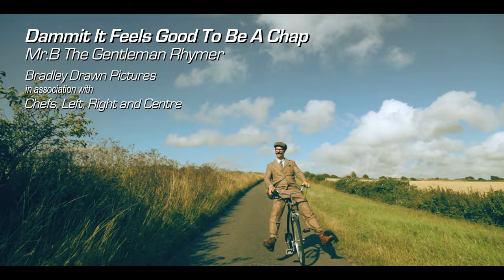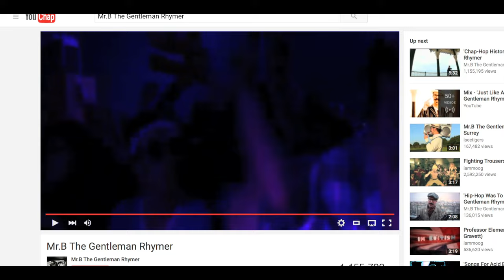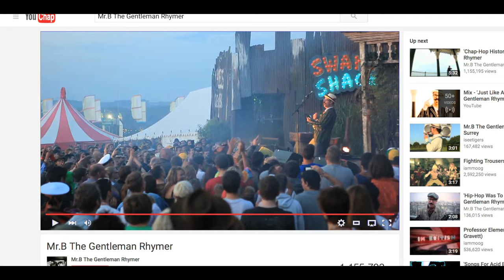'Dammit It Feels Good To Be A Chap' by Mr.B The Gentleman Rhymer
Third instalment in Mr.B's 'Chap Trilogy'.

Download THE CHAP TRILOGY EP from mrbthegentlemanrhymer.bandcamp.com
...for whatever you wish to pay

Directed by Bradley Drawn Pictures in association with Chefs, Left, Right And Centre.

Watch out for the forthcoming long player 'There's A Rumpus Going On'.

Salut!